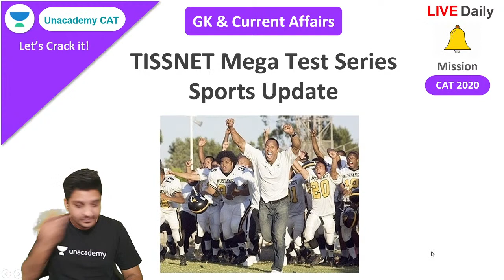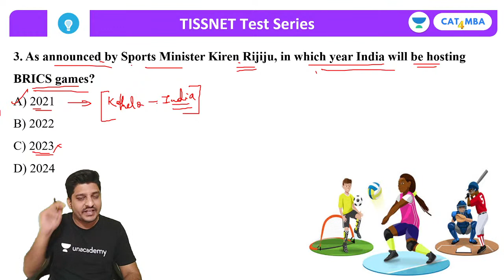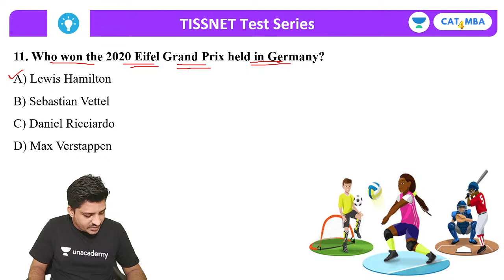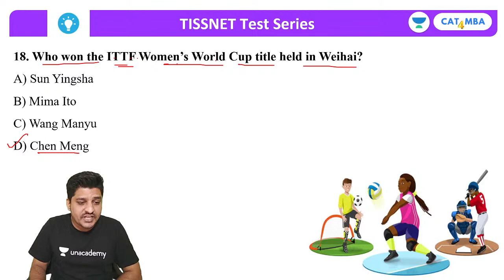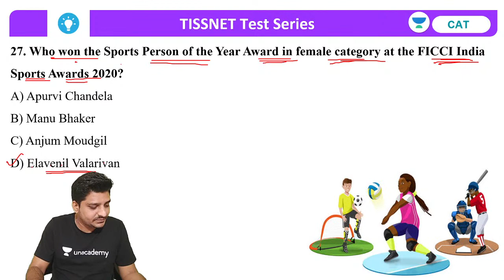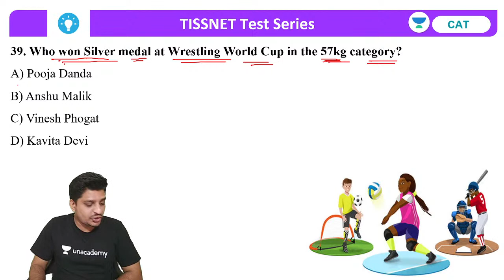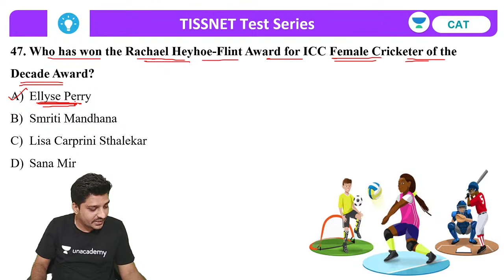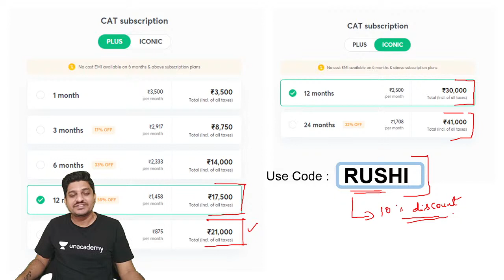TISSNET 2021 | Mega Test Series | Sports Update l Rushikesh Kate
Checkout our latest offerings Sports Update is an important part of TISSNET exam. In this session Mr. Rushikesh Kate will conduct a Quiz based on the question of Important Sports Update. General Knoweledge is an important subject in the preparation of TISS. This session whill be helpful for the learner to track their progress for TISSNET GK. The learners can join the Telegram group of Mr. Rushikesh Kate through this

In this session, Mr. Rushikesh Kate will explain TISSNET 2021 | Mega Test Series | Sports Update. This session is very useful for TISSNET 2021.

Unacademy CAT Welcomes you to a brand-new session for CAT 2021. Learn the concepts of Quantitative Ability (QA), Verbal ability and reading comprehension (VARC), Logical reasoning & Data Interpretation (LRDI) from India’s Best CAT faculties. Watch this video to clear your concepts and to know some of the best practices to follow to crack CAT.

Rushikesh Kate along with many others Unacademy experts are committed to providing you with the best guidance for CAT 2020 and other MBA Entrance preparations.

1. Learn from your favourite teacher
2. Dedicated DOUBT sessions
3. One Subscription, Unlimited Access
4. Real-time interaction with Teachers
5. You can ask doubts in the live class
6. Limited students
7. Download the videos & watch offline

Unacademy CAT is a free YouTube channel that will help all CAT aspirants to prepare for Top MBA colleges in India (IIMs, IIFT, ISB, FMS, XLRI etc.) with the help of daily LIVE sessions. This channel is a one-stop-shop for CAT aspirants where they can learn how to prepare for CAT, best books for CAT, amazing tricks & tips to crack CAT. Unacademy is a leading name in the field of online education and is hailed for its amazing educators. So, come and learn with us.